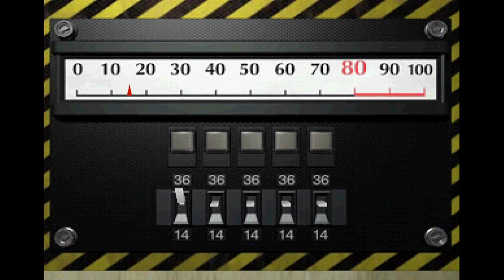Resident Evil 2 | PS1 | Leon A | Parte 3